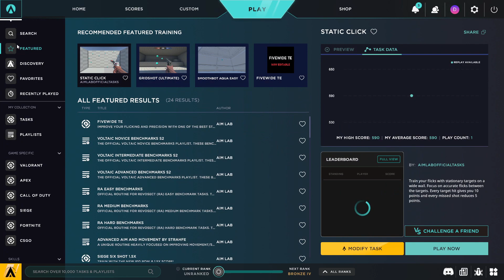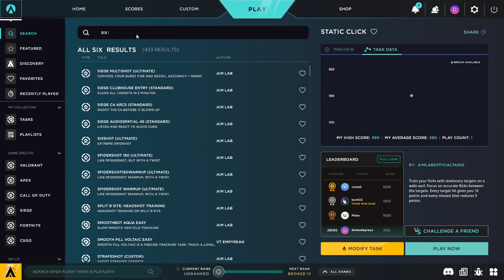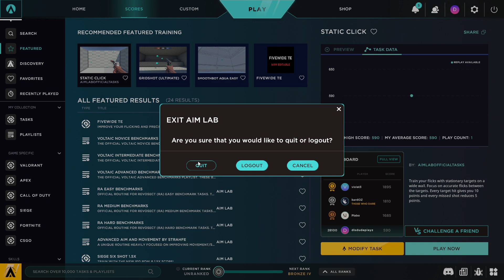Day 4 of Aimlab training - Wrist began to hurt but some improvements could be found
Aimlabs is a free-to-download aim trainer that helps you improve your shooting accuracy and gameplay in various FPS games, including valorant1. Aimlabs simulates the exact settings and scenarios of valorant, so you can practice your aim, flicks, tracking, and reaction time in a realistic environment.

Valorant is a tactical shooter game that requires precise aim and quick reflexes to win against your opponents. Valorant has different agents with unique abilities, weapons, and maps that affect your gameplay and strategy.

Using aimlabs for valorant can help you:

Measure and track your aim performance and stats from both games
Train your aim in specific ways using handcrafted playlists and exercises for valorant
Compare your performance to the top gamers and get insights on how to get to their level
Connect with coaches, creators, and communities that can help you unlock your potential and improve your gameplay